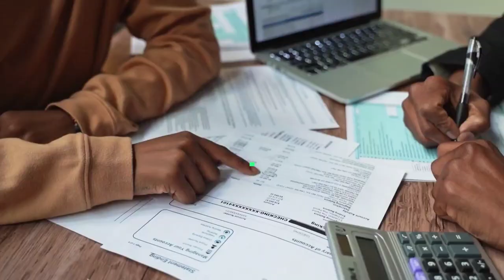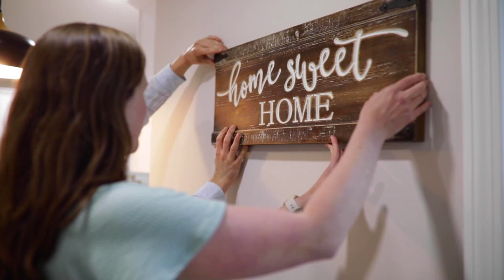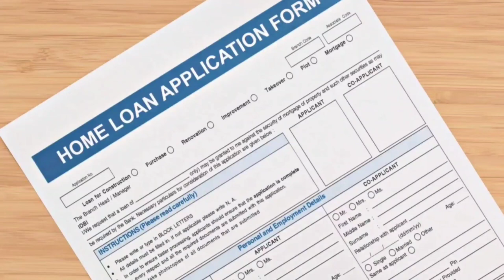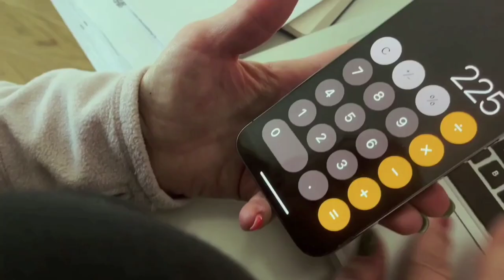The Roadmap To Become Rich In The Next 10 Years - Financial Planning For Beginners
In this video, I have shared a roadmap that I've been following for a long time to become rich in the next 10 years.

00:00 Introduction
01:00 Securities
01:07 Family Health Insurance
02:02 Term Insurance
02:47 Emergency Fund
04:30 Essentials
04:38 Upskilling
05:17 Multiple Income Streams
06:28 Avoid spending on depreciating assets
08:55 Dividing Earnings

Get by Book "The Door To Financial Freedom - 40 Passive Income Ideas"

Support me🤝❤️

How to become rich in 10 years